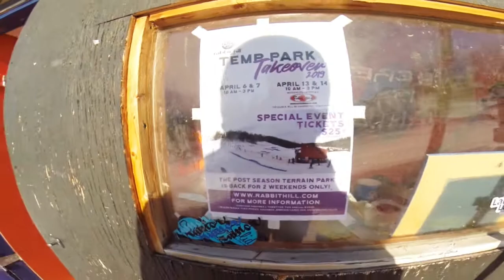Temp Park Takeover 2019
Spring park at Rabbit Hill dual bunny ropes
April 6th&7th            13th&14th Presented by The Source
$25 per or $20 pass holders and staff